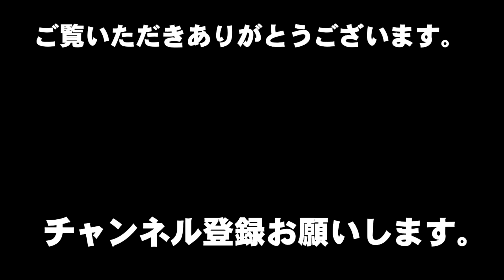上伊那貨物自動車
アドビオーディション 動画内楽曲提供者様